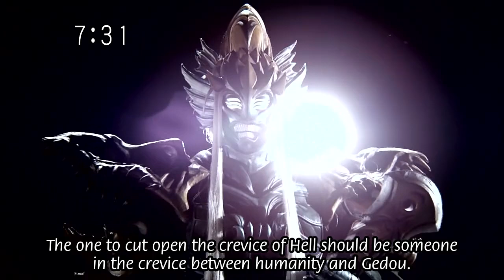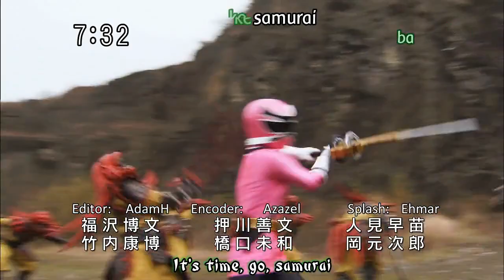Shinkenger Episode 43 English Subbed